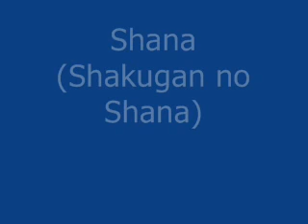Shana vs Tsuna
Shana (from Shakugan no Shana) vs Tsuna (from Hitman Reborn)

Please Vote